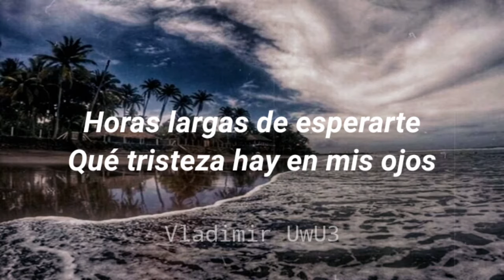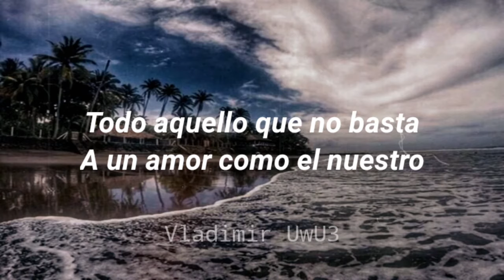Los Vikings - Y En Cambio Tu (Sub. Español)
y en cambio tu letra
los vikings letra